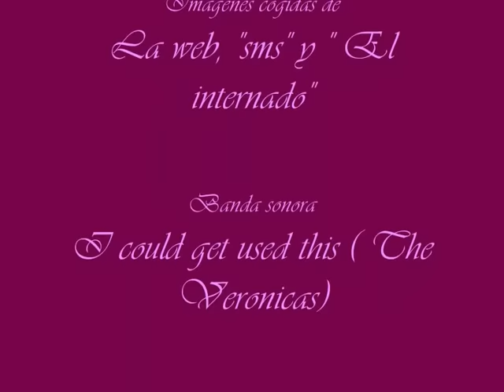Entrada de " Cuando menos te lo esperas"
Ante todo aclarar que el audio, los clips y las imagenes de este video no me pertenecen.
Webnovela escrita por Mariante , editada y corregida por Encarnita.
Con Jon Gonzalez, Elena Furiase, Michelle Jenner, Mario Casas, Maria Castro, Guillermos Barrientos, Elsa Pinilla, Sarah Michelle Gellar, Lidya Reyes como principales del reparto.
Espero disfruten del video y pasense por el foro a leerla.